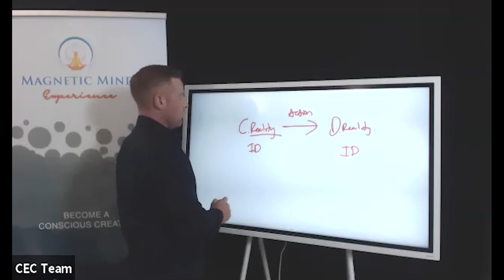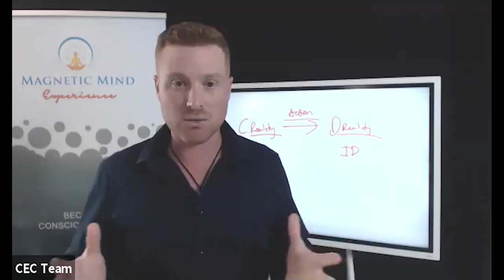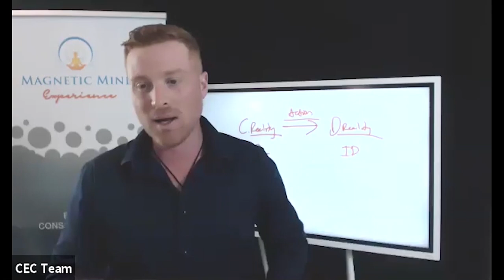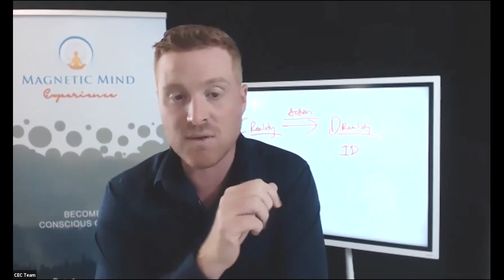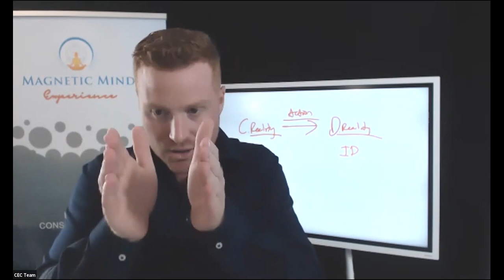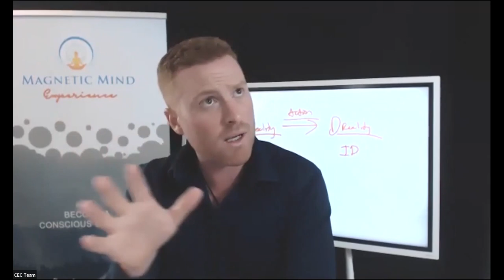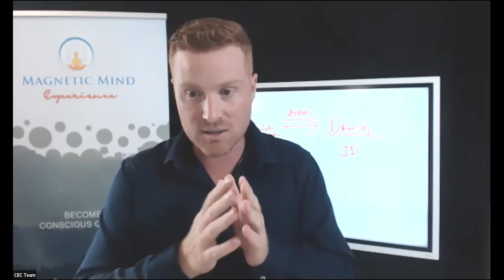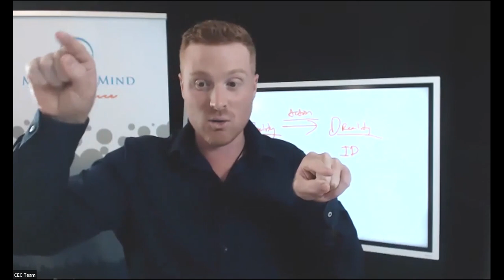How Do We Create?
In this session, I talk about creation, and specifically - how do we create?

So let me start with this - turning thoughts into things IS NOT PERSONAL.

IT'S ALL ABOUT STRUCTURE

And all you have to do is understand the principles behind the structure!
Now, this structure is made up of your current reality, your desired reality, and the action that creates the movement between the two.

And if you want to know more, please visit us